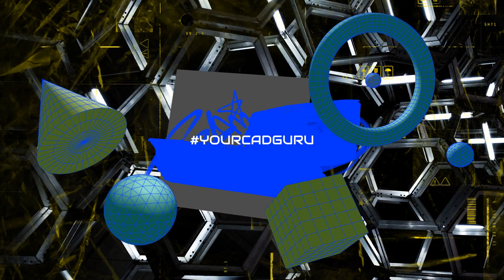TOP 3 Swimming Pool Layout & Design | Elegant | Stylish | Relaxing | Fun | Whitmore Ave Family